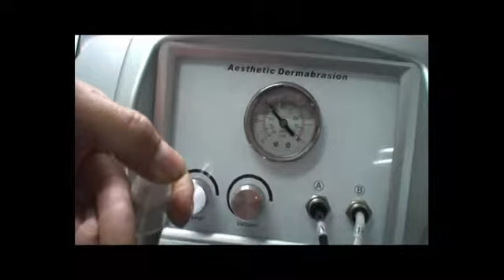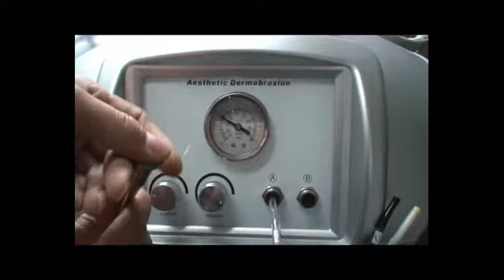1 frist Test vacuum